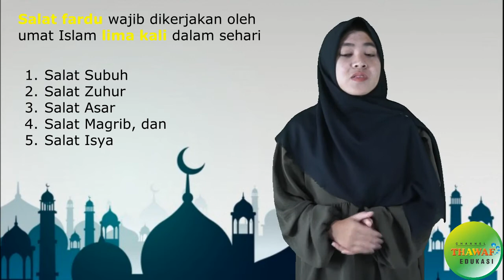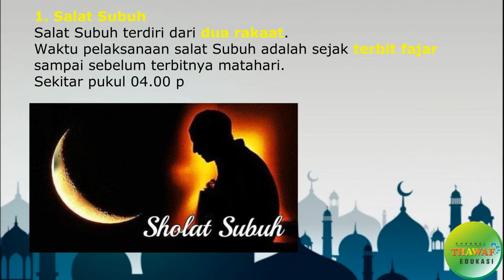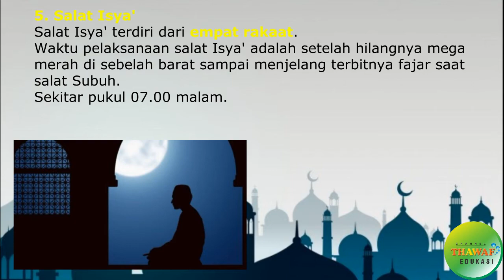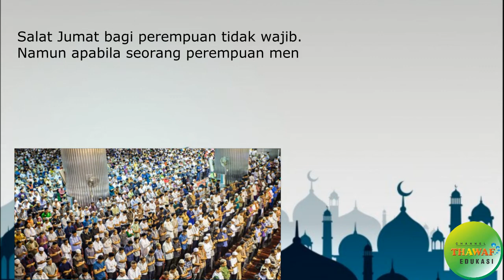Waktu Pelaksanaan Salat Fardu - Fikih 2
Materi mengenai "Waktu Pelaksanaan Salat Fardu" ini terdapat dalam:
Mata Pelajaran: Fikih 2
Semester 1

Credit:
Performer: Ana Ulfatun Khoeriyah
Konsep Video: Linggar Dyah Satriyani
Editing Video: Riza Rey Siska

Terimakasih.